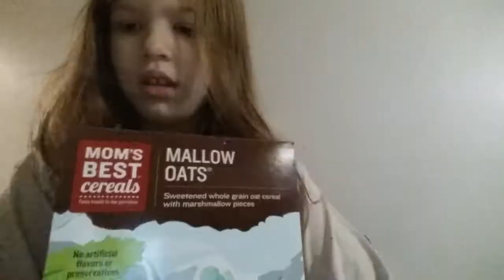first video! :D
introducing my family